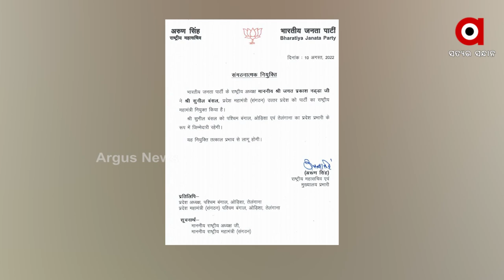ସୁନୀଲ ବଂଶଲ ହେଲେ ରାଜ୍ୟ ବିଜେପି ପ୍ରଭାରୀ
ବିଜେପିରେ ସଙ୍ଗଠନ ଓ ନିର୍ବାଚନ ପରିଚାଳନାରେ ଦକ୍ଷତା ଦେଖାଇଥିବା ସୁନୀଲ ବଂଶଲ ହେଲେ ଓଡିଶାର ଦଳୀୟ ପ୍ରଭାରୀ । ଓଡିଶା ସହ ଶ୍ରୀ ବଂଶଲ ପଶ୍ଚିମବଙ୍ଗ ଓ ତେଲେଙ୍ଗାନାର ପ୍ରଭାରୀ ଦାୟିତ୍ୱରେ ରହିବେ । କେନ୍ଦ୍ର ଗୃହମନ୍ତ୍ରୀ ଅମିତ ଶାହଙ୍କ ଓଡିଶା ଗସ୍ତ ପରେପରେ ବଂଶଲଙ୍କ ରାଜ୍ୟ ପ୍ରଭାରୀ ନିଯୁକ୍ତି ଓଡିଶା ବିଜେପିର ଫୋକସରେ ଏହାର ରାଜନୈତିକ ସନ୍ଦେଶ ଦେଇଛି ।